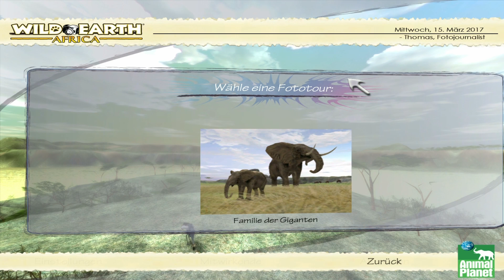Thomas Spielt: Wild Earth Africa - Folge 1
Wild Earth Africa / Kommentar von Thomas

WorldGameplay bei Facebook, Skype & Steam:
Skype: worldgameplay-fullhd
Steam: WorldGameplay
Mein zweiter Kanal: